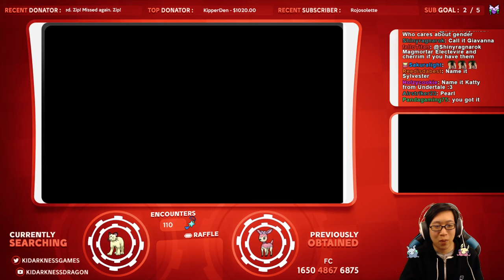[LIVE] Shiny Persian! 110 DexNav Encounters | Pokemon ORAS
Our second shiny of that night! Shiny Persian at 110 DexNav encounters.